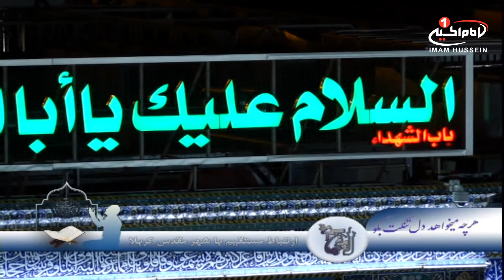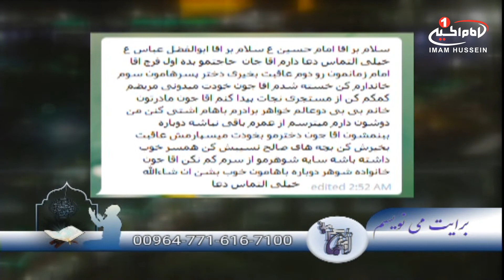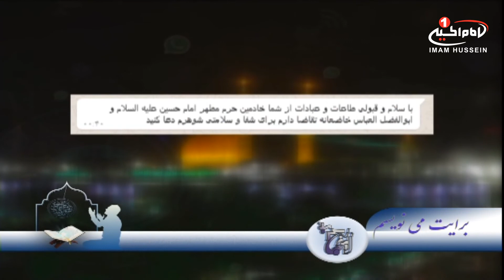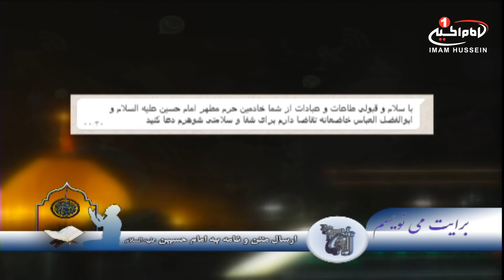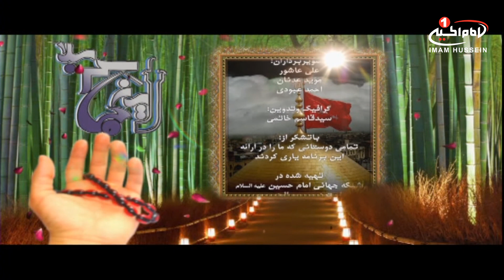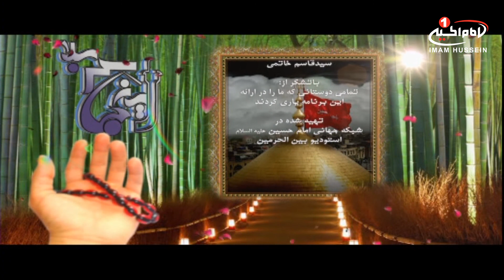اینجا کربلا (59): مناجات با امام حسین علیه السلام درماه مبارک رمضان،استودیو بین الحرمین،کربلا،1439 ق